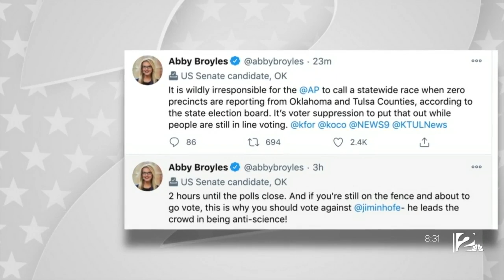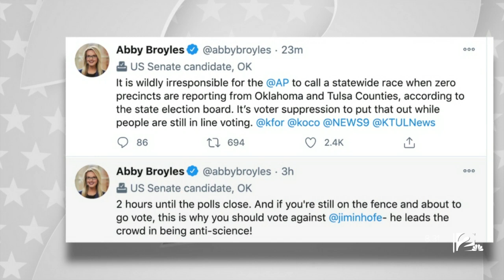Senate Race in Oklahoma